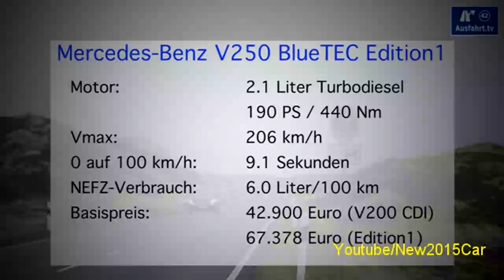Mercedes-Benz V250 BlueTEC Edition1 (VS20 447) - Fahrbericht der Probefahrt / Test / Review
01:13 Fakten, Fakten, Fakten
01:46 Exterieur
02:38 Interieur
04:22 Innenraumcheck
05:29 Auf der Rücksitzbank
09:36 Kofferraum
11:07 Fahreindruck
13:33 Ausstattungsfeatures (Navi, 360° Kamera)
20:31 Fazit

Am 04. und 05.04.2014 sind wir im Rahmen der internationalen Presse-Fahrveranstaltung mit dem neuen Mercedes-Benz V250 BlueTEC Edition1 von Hamburg nach Sylt und wieder zurück gefahren. Die Erfahrungen unserer Probefahrt und ein paar Impressionen von der Strecke haben wir in dem Fahrbericht auf unseren Blogs veröffentlicht. Hier unter ausfahrt.tv zeigen wir einen kurzen Zusammenschnitt unseres Review mit 2014 Mercedes-Benz V250 BlueTEC, als neue Mercedes-Benz V-Klasse. Ihr habt weitere Fragen zu unserem kleinen 2Mercedes-Benz V250 BlueTEC Edition1 Test? Postet diese doch gerne als Kommentar, als Video-Antwort oder in unseren Blogposts. Ihr wollt uns folgen? Bitte gerne:
im Blog:

bei Youtube:
bei Facebook:
bei Google+:
bei Twitter: